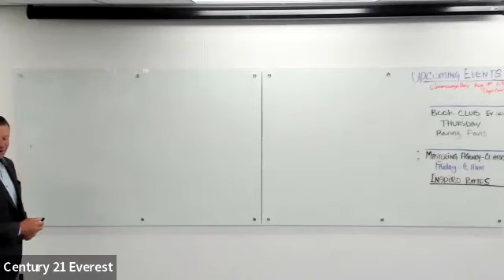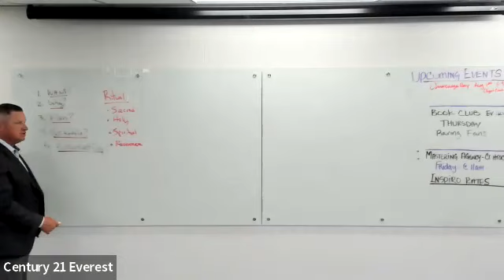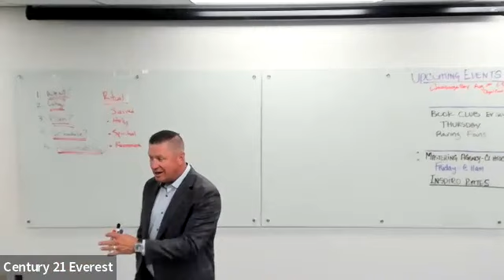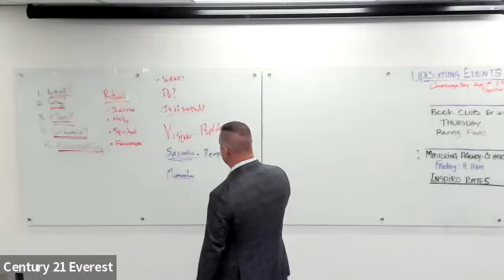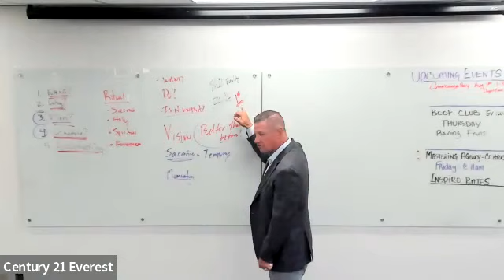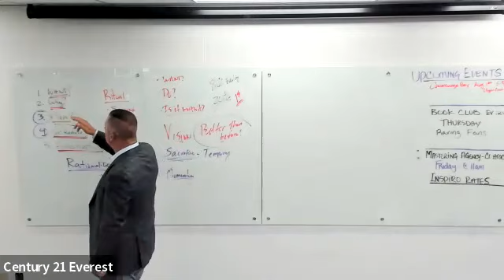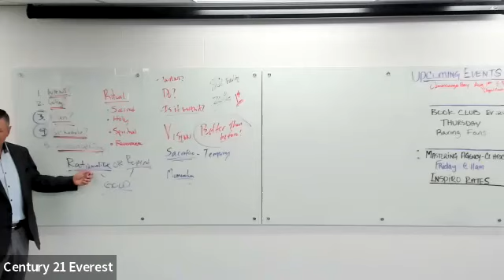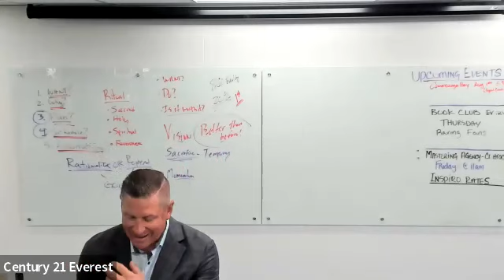Morning Ascent July 5, 2023 George Morris